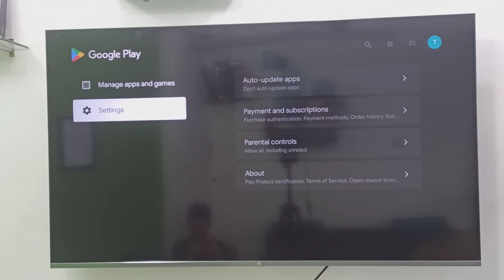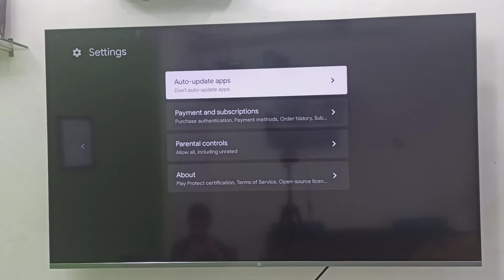How to Stop Auto Update Apps in Smart TV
How to Turn Off Auto Update Apps from Google Play Store in Any Smart TV (Android TV)